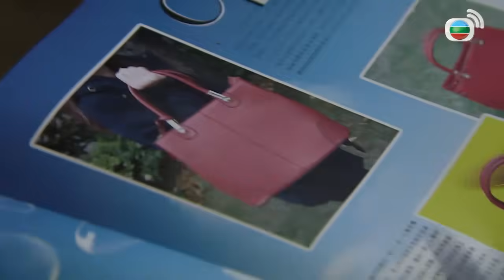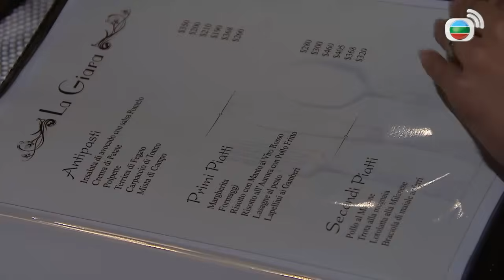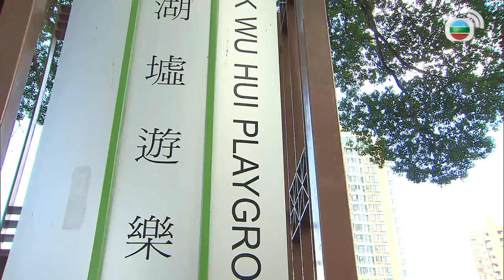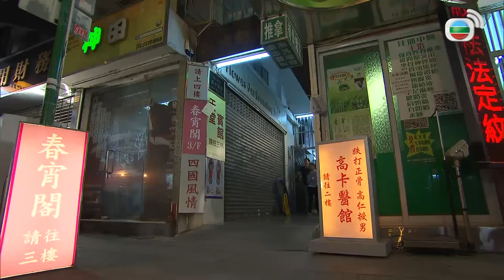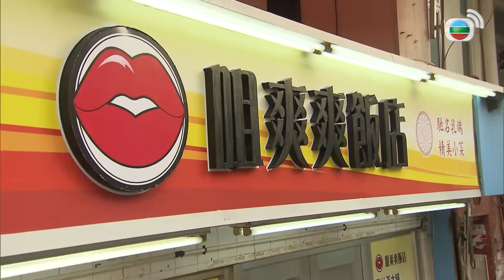TVB ជីវិតបងធំក្រោយចូលនិវត្តន៍ 10/25 | រឿងភាគហុងកុង និយាយខ្មែរ (My Dangerous Mafia Retirement Plan)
TVB រឿងភាគ - ជីវិតបងធំក្រោយចូលនិវត្តន៍ (My Dangerous Mafia Retirement Plan) | Kent Cheng, Joel Chan, Mat Yeung | TVBCambodiaDrama | សាច់រឿងនិយាយពី Ho Kei-Song បានលាក់ជីវិតជាជនពាលពីមុនរបស់គាត់ ហើយទៅធ្វើជាចុងភៅ និងជាម្ចាស់ភោជនីយដ្ឋានតូចមួយ តាំងពីគាត់លង់ស្រឡាញ់ប្រពន្ធរបស់គាត់ Yau-Lam និងចង់ផ្ដល់គ្រួសារថេរភាពមួយសម្រាប់កូនស្រីគាត់ JoyCe Ho Fuen-sam។ ជីវិតគ្រួសារពួកគេត្រូវបានគំរាមគំហែង ពេលដែលមេរបស់Kei Song ចេញពីគុក បន្ទាប់ពីជាប់ឃុំអស់20ឆ្នាំ។